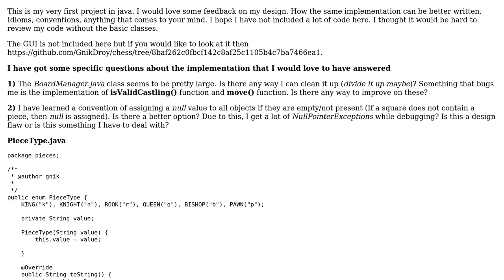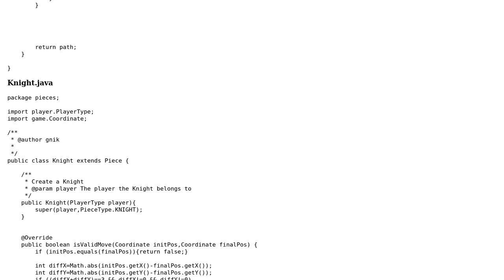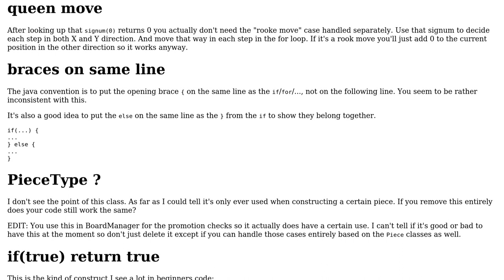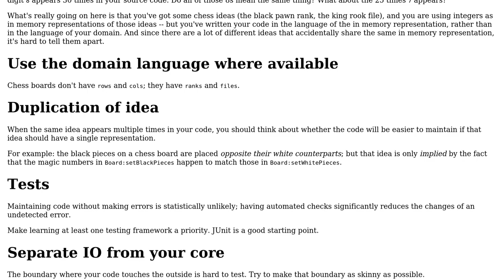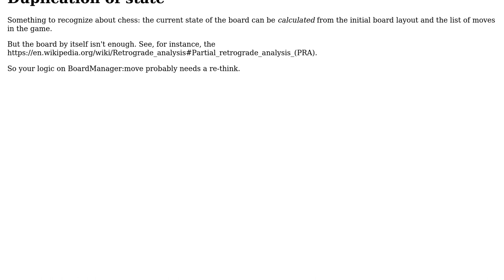Code Review: Chess application in Java (2 Solutions!!)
Code Review: Chess application in Java

With thanks & praise to God, and with thanks to the many people who have made this project possible! | Content (except music & images) licensed under CC BY-SA | Music | Images & others | With thanks to user VoiceOfUnreason user Imus user Gnik and the Stack Exchange Network Trademarks are property of their respective owners. You are responsible for your own actions.